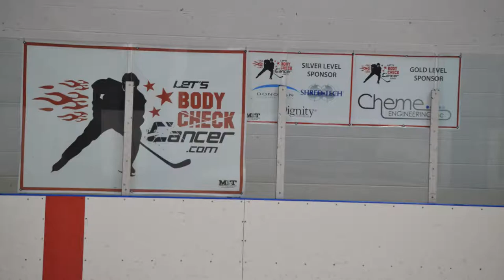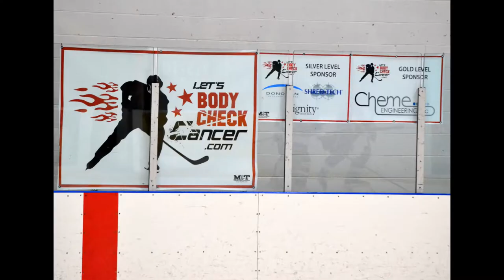LBCC 2018 photo video